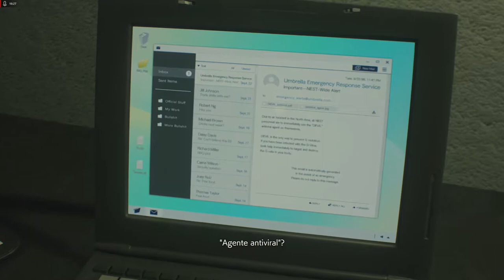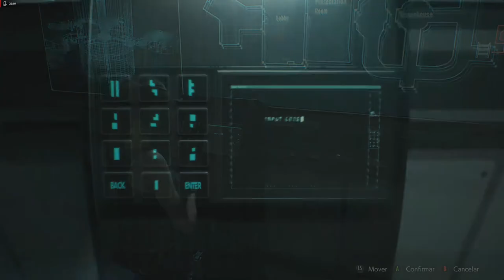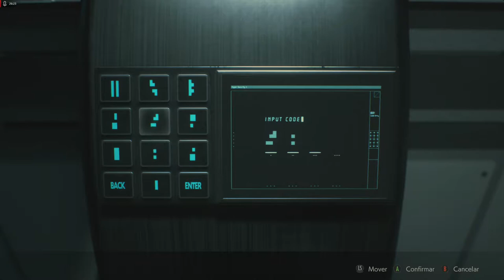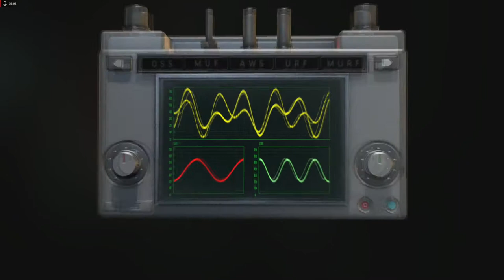Gameplay Resident Evil 2 Remake - Part 5 Claire b - O laboratório umbrella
Segunda parte do gameplay de Resident Evil 2 Remake, agora com Claire redfield, e os acontecimentos paralelos ao primeiro! Claire esta em busca de seu irmão, mas no decorrer do game seus planos mudam!